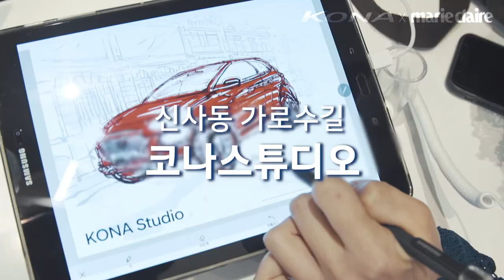[Marie Claire Korea] 일상이 화보가 되다, 코나 스튜디오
BE A KONA MODEL